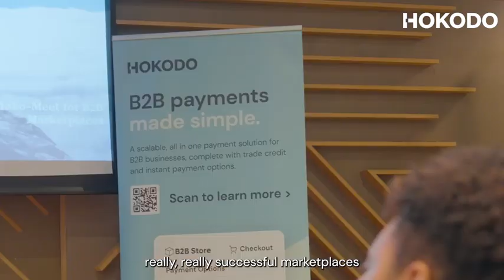Hoko-Meet for B2B Marketplaces - London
Take a look at the highlights from our very first community event designed for B2B marketplace operators.

The event focused on the theme of trust and convenience and how these key pillars can be used to attract more buyers and sellers to the platform.

Hosted at our office in London, the evening featured a panel discussion from 3 B2B marketplace founders, as well as a presentation from Dickel Sooriah, VP of B2B Marketplace Offer at Mirakl.

This event was just the first step in our mission to build a community where B2B marketplace operators can come together for networking, learning opportunities, growth and social events - so keep your eyes peeled for future events!